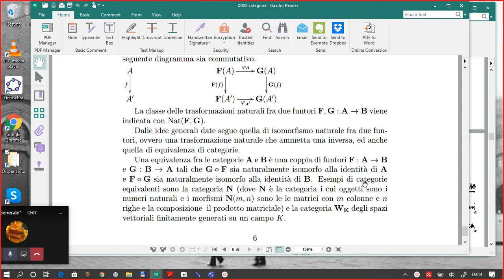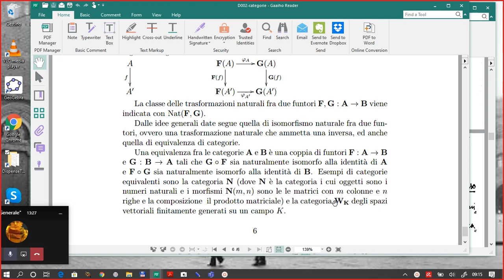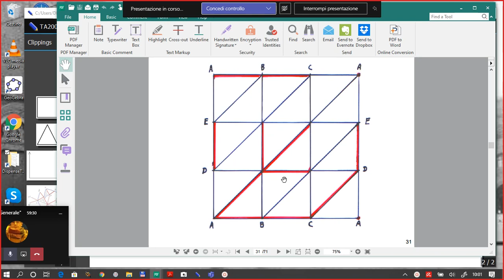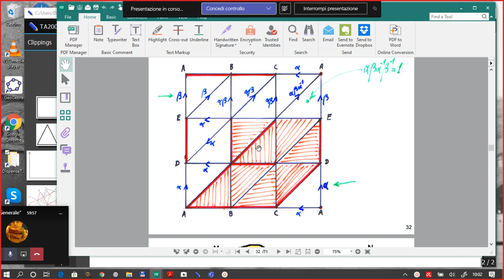TA200323A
23/3/2020 A
Trasformazioni naturali. Semplice connessione. Calcolo del gruppo dei lati.